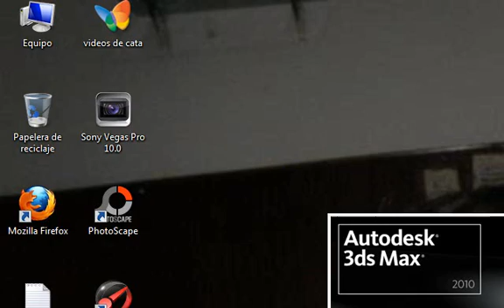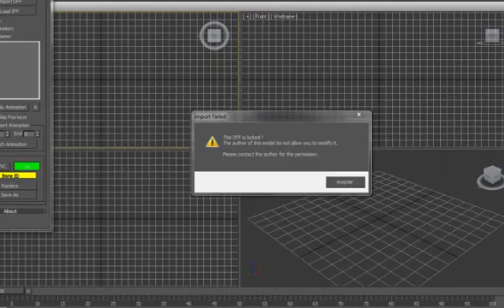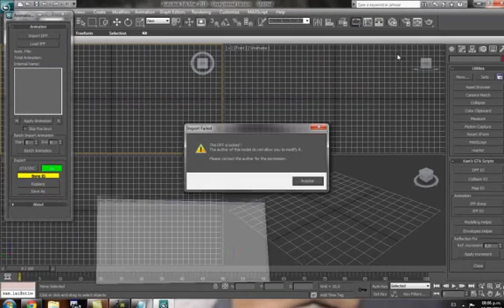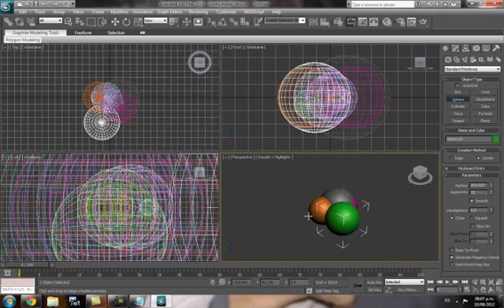Ayuda!! Error KAMS Script 3ds Max 9 2010!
Ayudenme con ese error, es que quiero crear skins para gta sa, pero ese error me impide importar los dff D: